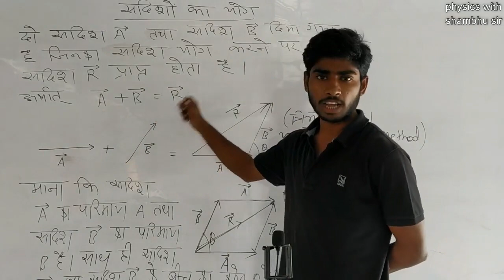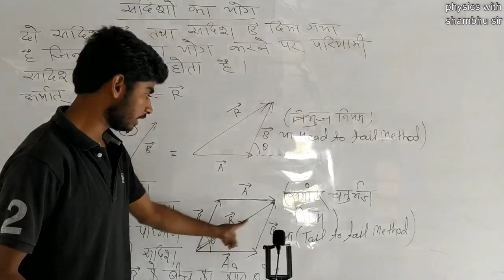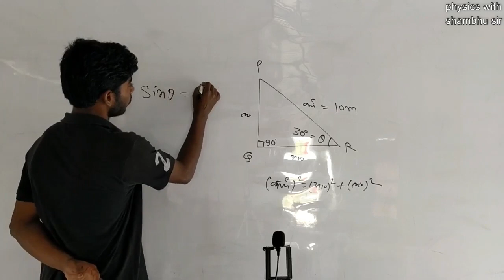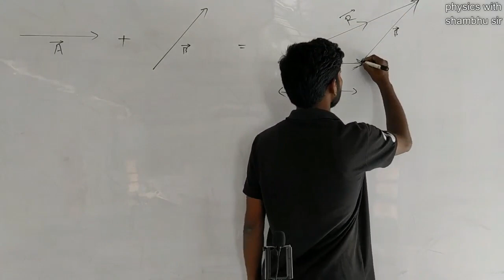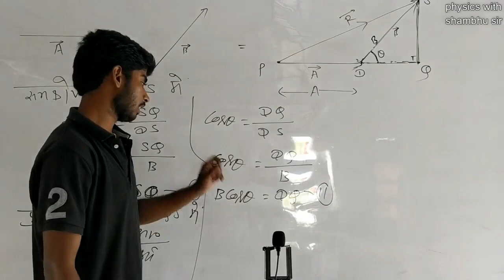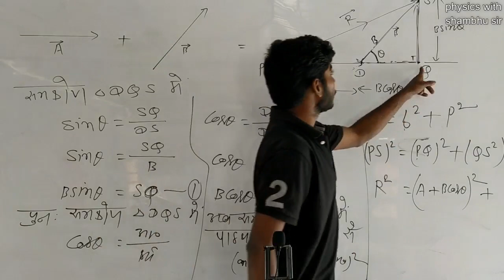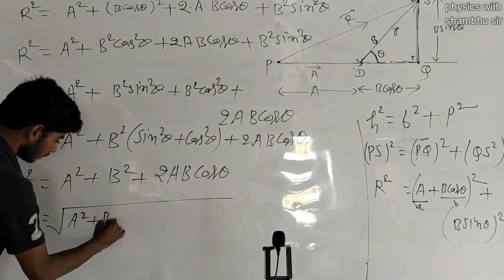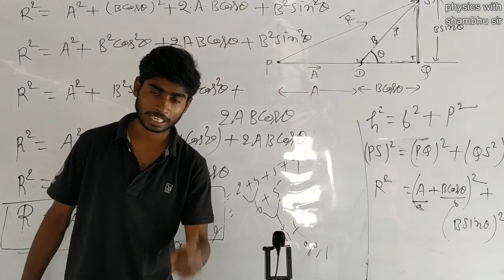Addition of vector (सदिशो के योग का गणितीय रूप ) _4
Part -4
# सदिश का योग
# परिणामी सदिश